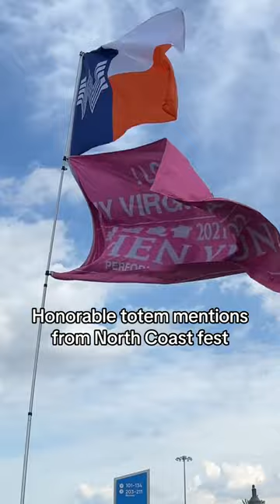NCMF Totem Highlights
4 WEEKS UNTIL NCMF ON LABOR DAY WEEKEND 2023

Like & Sub for more festival related content ✨